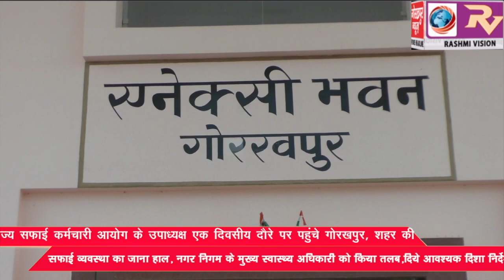राज्य सफाई कर्मचारी आयोग के उपाध्यक्ष एक दिवसीय दौरे पर पहुंचे गोरखपुर, शहर की सफाई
राज्य सफाई कर्मचारी आयोग के उपाध्यक्ष एक दिवसीय दौरे पर पहुंचे गोरखपुर, शहर की सफाई व्यवस्था का जाना हाल, नगर निगम के मुख्य स्वास्थ्य अधिकारी को किया तलब,दिये आवष्यक दिशा निर्देश